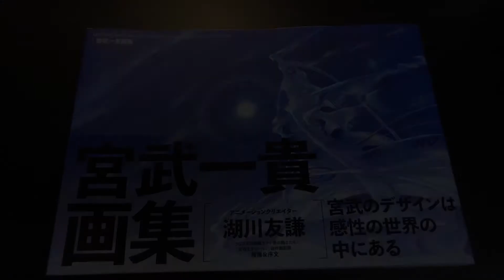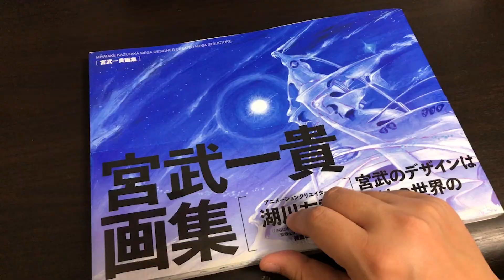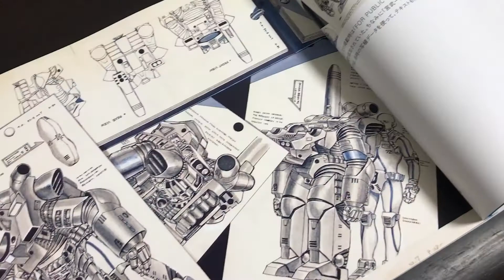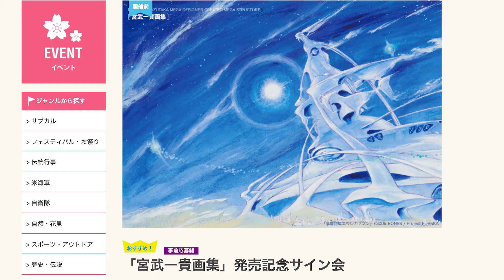「宮武一貴画集」すべてのかっこよさの源を我が手に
今週末、世界三大記念艦「三笠」で行われるサイン会の前に宮武一貴さんの画集を手に入れました。もう素晴らしすぎる。メカニックデザイン好きなら絶対におすすめです。